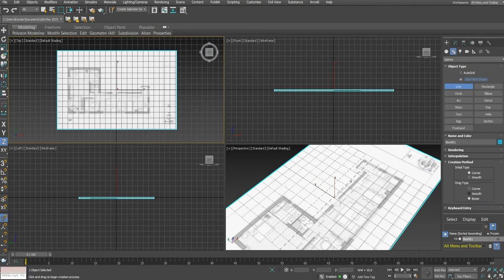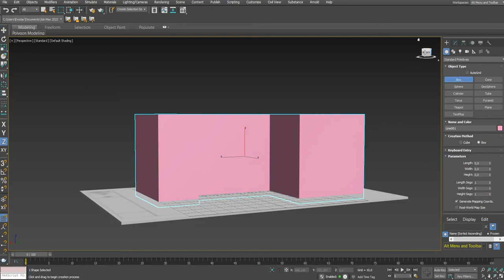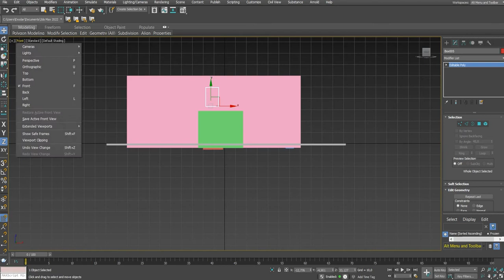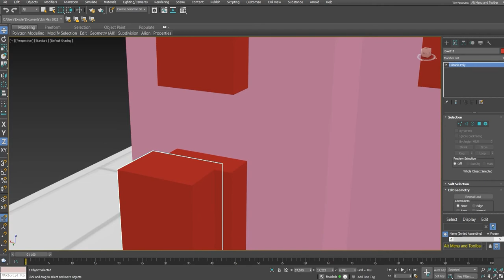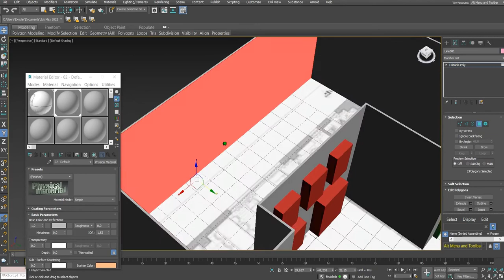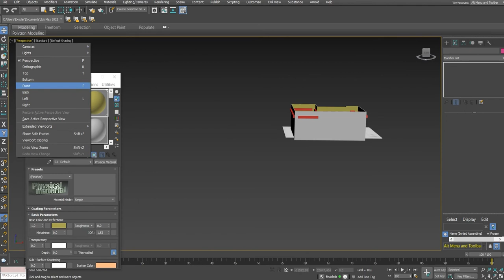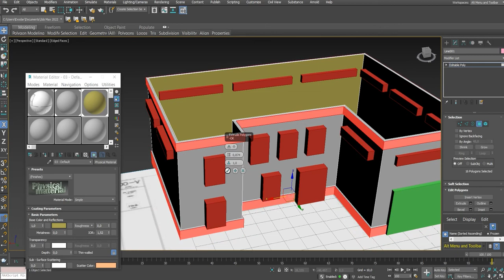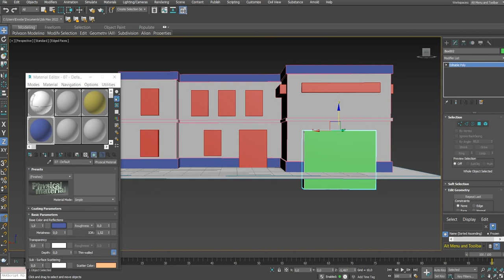3ds Max Modeling a Complete House Part 1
Building a house with the line